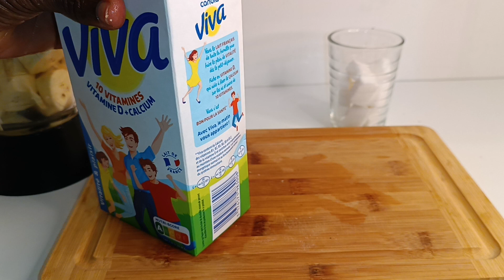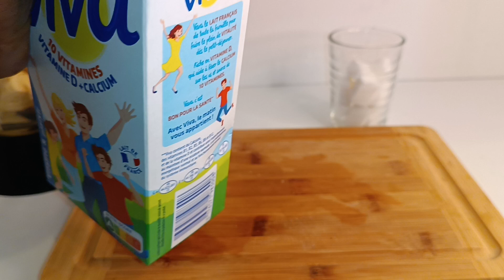Sans farine ! sans gélatine ! seulement 3 ingrédients ! dessert au lait en 5 minutes !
recette rapide et facile
la liste des ingrédients :
2 bananes plantain
1 cuillère à café de cannelle
100 kg de  sucre
1 L lait
20 cl d'eau